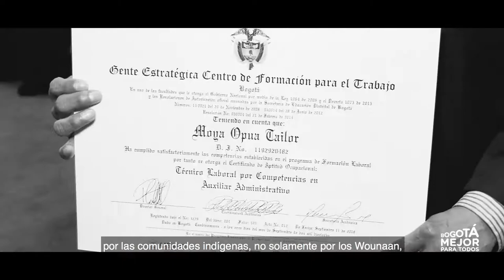Grados jóvenes de comunidades étnicas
200 jóvenes de comunidades étnicas se graduaron del programa 'Empleo para la prosperidad'. Una alianza entre Prosperidad Social, OIM y la Secretaría de Gobierno. ¡Felicitaciones!